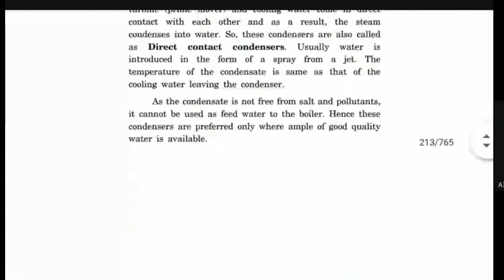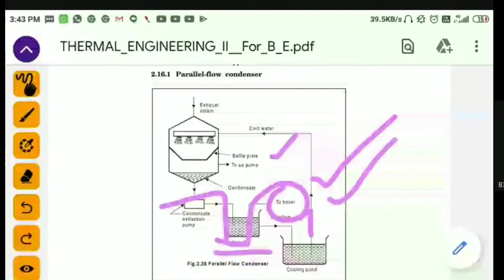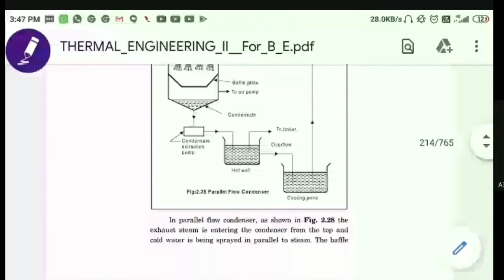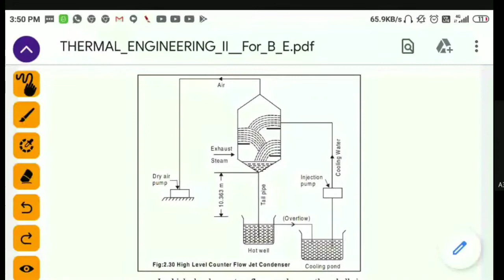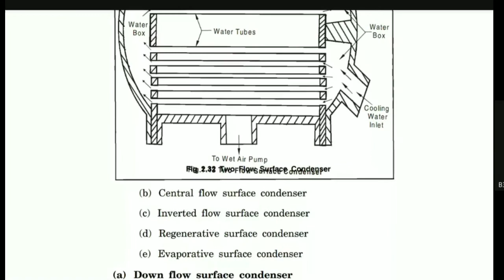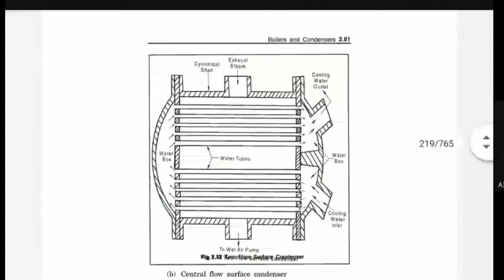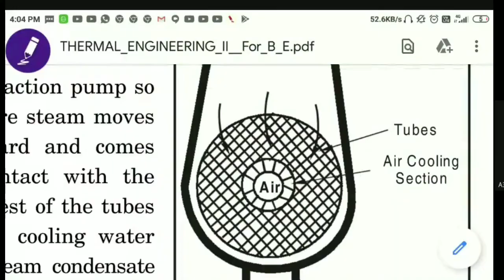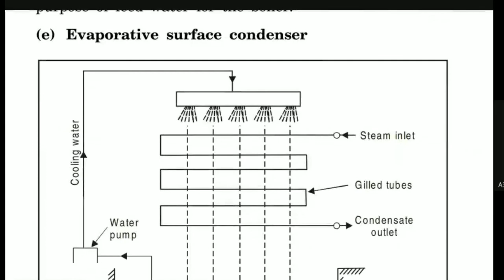WORKING OF JET&SURFACE CONDENSERS